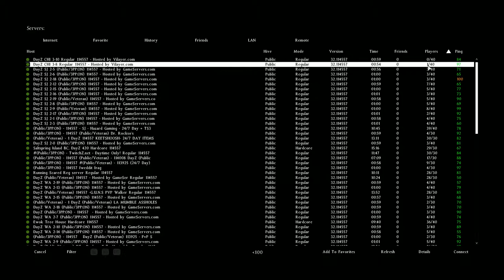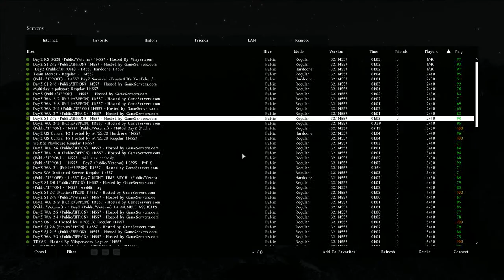Losing my DayZ character